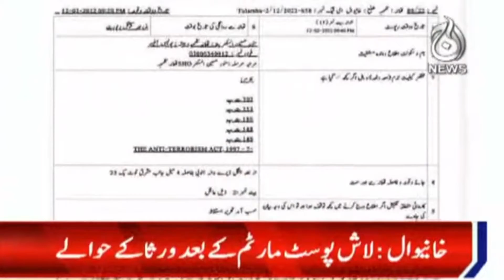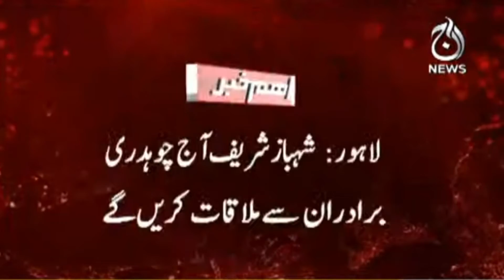Aaj Midday Stories | Khanewal Incident | Shehbaz Sharif In Action | Aaj Updates